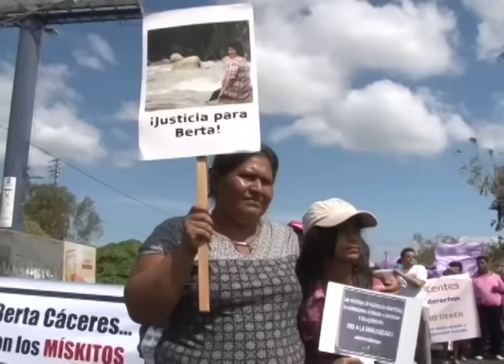Francisca Ramírez: sigue la lucha por la derogación de ley canalera